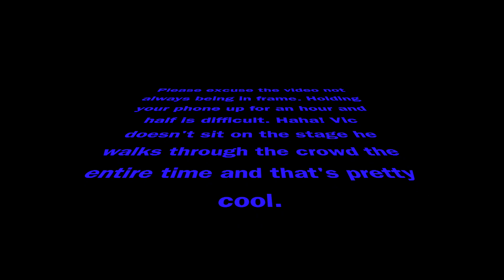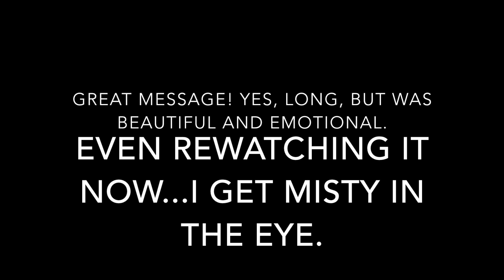Vic Mignogna Friday Panel at Anime Matsuri 2019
These are some of the highlights from this awesome 90 minute panel at AM 2019. Vic delivers a truly beautiful and inspirational message.